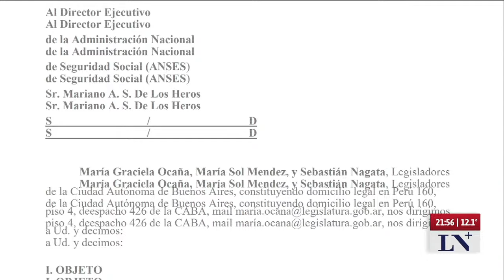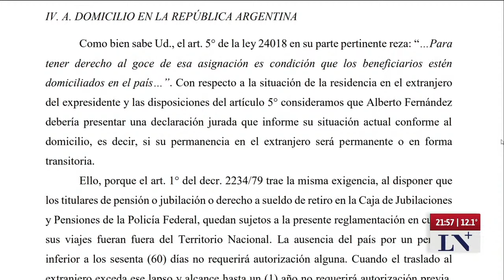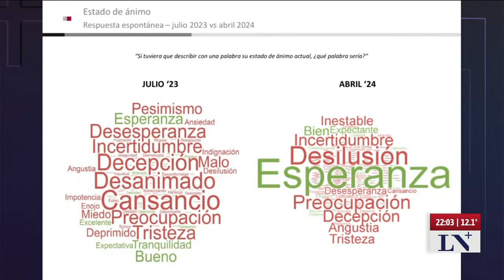Carolina Losada: "El bloque kirchnerista quiere voltear todo"